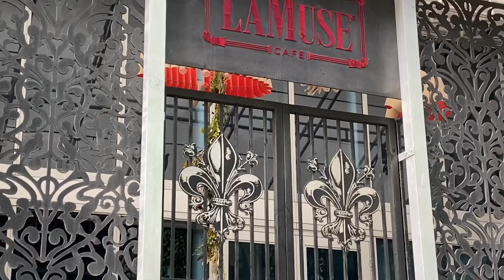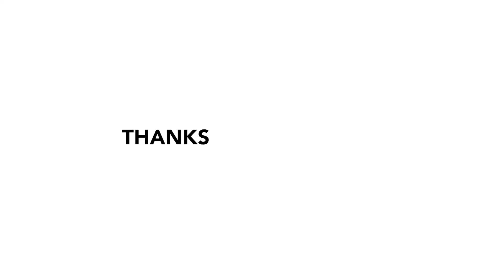BLACK WOMEN IN LUXURY MIAMI VLOG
Heya Steelies! Let's talk luxury and what I was up to in Miami!

HELP ME to help you help me to help you!

If you would llike to see more of this content, please show your support!